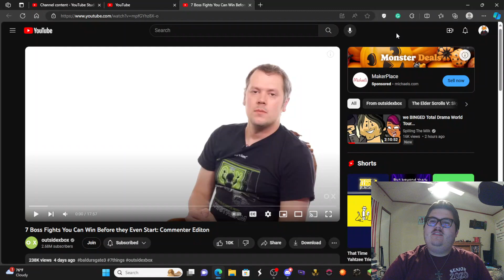Fox flicks on... @outsidexbox: 7 Boss Fights You Can Win Before they Even Start: Commenter Editon